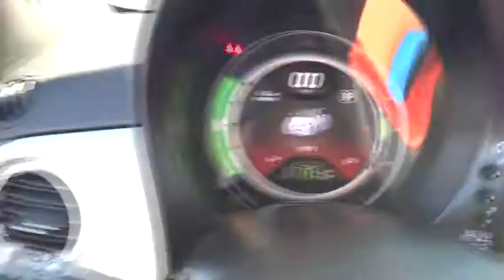2015 FIAT 500e Costa Mesa, Huntington Beach, Irvine, San Clemente, Santa Monica, CA EF5359